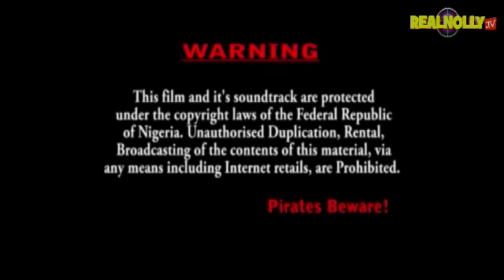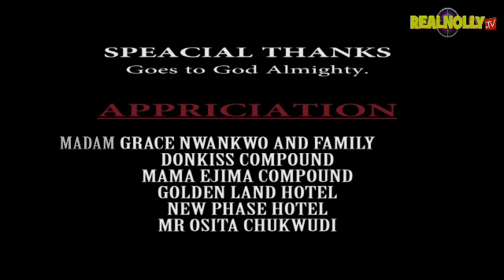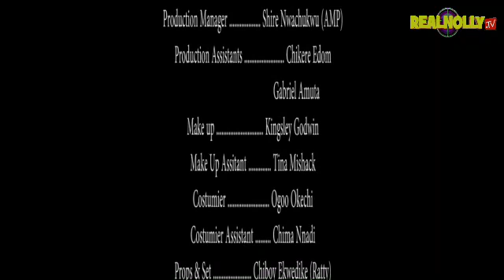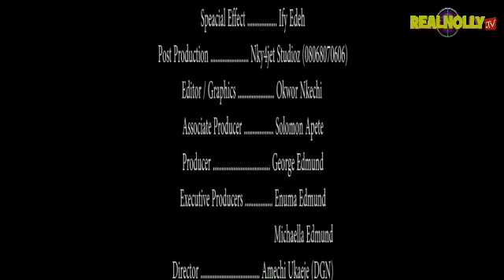MY LAST HOPE 3 - 2017 LATEST NIGERIAN NOLLYWOOD MOVIES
Watch African Movies and latest Nigerian Nollywood Movies on RealnollyTV, your number one YouTube channel for non stop nollywood entertainment for free.

SYNOPSIS : The return of a lost son causes a widespread destruction and damage to an entire family causing them to hate their father and make plans to kill him, watch and find out  ore in nollywood blockbuster movies.